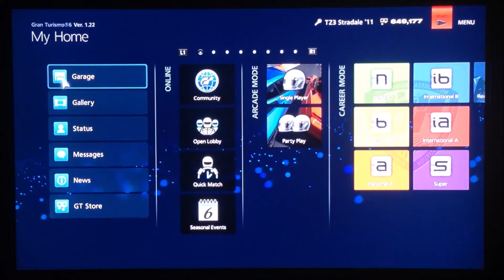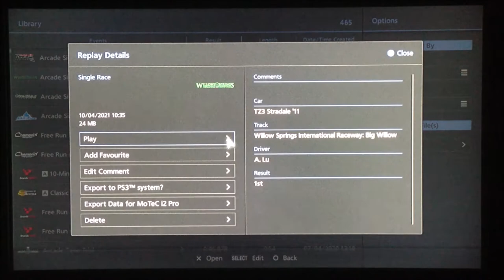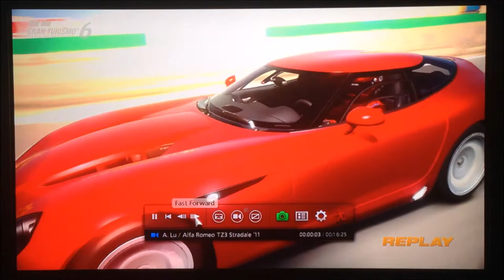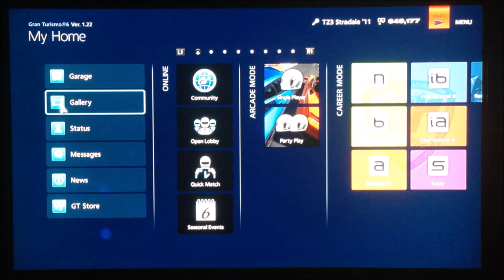Gran Turismo 6 Replay (PS3) - Alfa Romeo TZ3 Stradale '11 in Willow Springs, part 2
The Alfa Romeo TZ3 Stradale is here, taking on Willow Springs. This covers the Second half of the race.
: D

Game: Gran Turismo 6
Developer(s): Polyphony Digital
Publisher(s): Sony Interactive Entertainment
Series: Gran Turismo
Platform(s): PlayStation 3
Release Date(s): December 5th - 6th, 2013

Car: Alfa Romeo TZ3 Stradale '11
Game Mode: Arcade Mode
Event Type: Race
Track: Willow Springs International Motorsport Park - Big Willow
Laps: 10
Race Difficulty: Professional
Performance Index: 659 PP
Tires: Racing (Soft)
Traction Control: Off